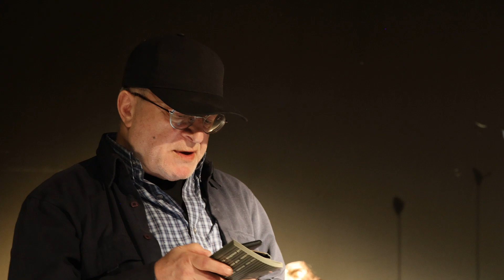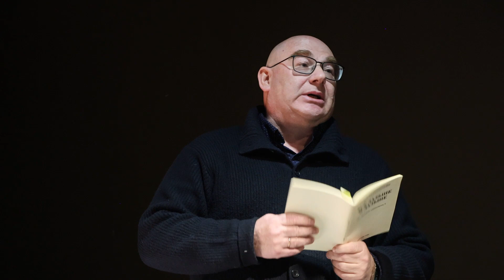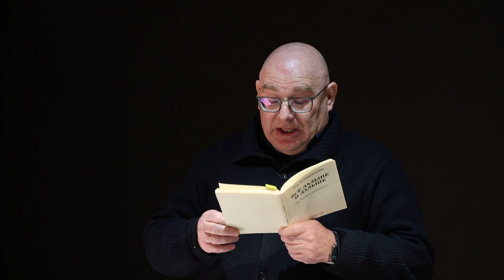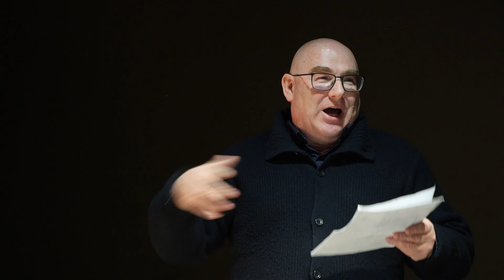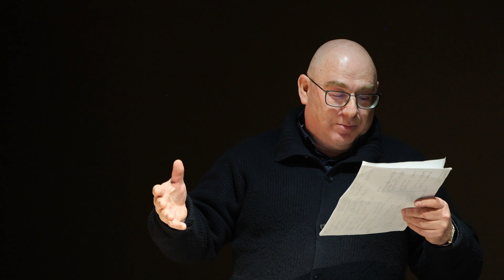Вечер памяти Льва Рубинштейна в помещении театра ИАТИ 20 февраля 2024 года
Вечер памяти Льва Рубинштейна в помещении театра ИАТИ,
Организатор вечера - Регина Хидекель и Полина Белкина.
20 февраля 2024 года
Выступали: Ольга Исаева, Владимир Эфроинсон, Бахыт Кенжеев,  Владимир Друк, Виталий Комар, Марк Липовецкий, Анна Гальберштадт со  своими воспоминаниями о поэте и чтением стихов,  эссе.